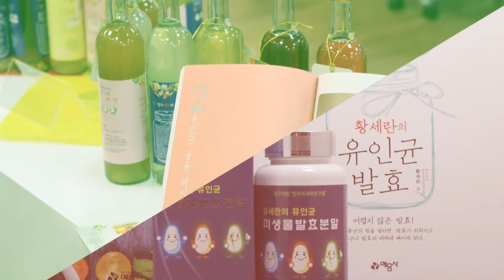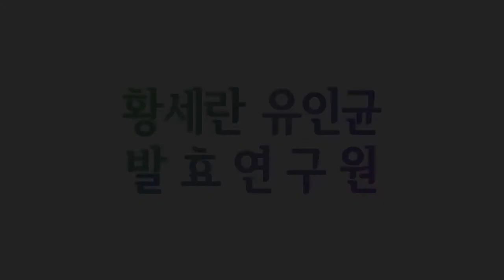발효신문 황세란유인균 발효연구원 아기 이유식 시리즈 '유인균 발효 아기 계란찜' 만들기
황세란 한국의과학연구원 연구위원과 정수진 유인균 발효 명장이 유인균 발효 아기 계란찜을 만들고 있습니다.